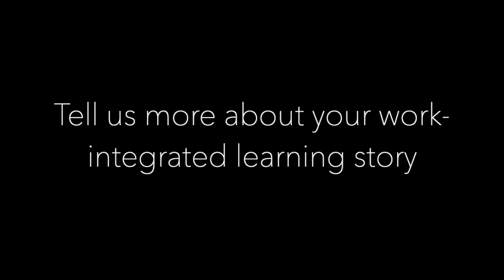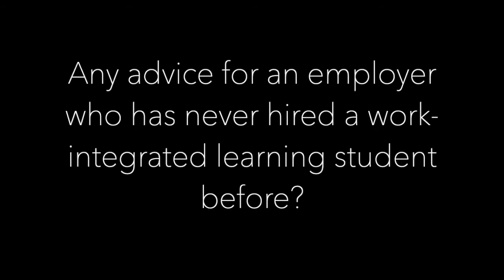Learning for Reconciliation Project: Impact 2020 Conversations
UVic work-integrated learning (WIL) student Renee St. Godard and WIL supervisor Heather Davies chat about their experience running the Learning for Reconciliation Project for BC Parks staff.

Renee is one of the winners of IMPACT 2020: WIL Student Story Showcase. Read more about Renee and the other winners